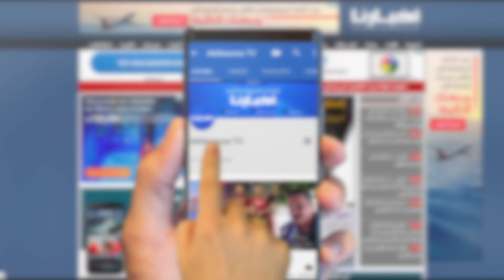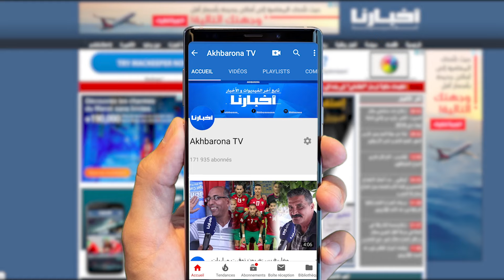جماهير الجيش الملكي توجه رسائل قوية بعد ضياع لقب البطولة